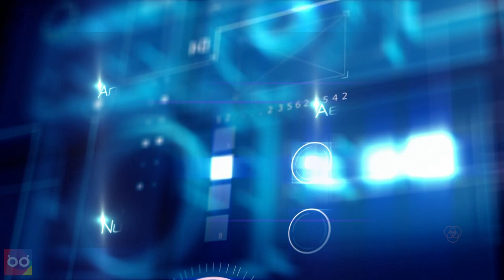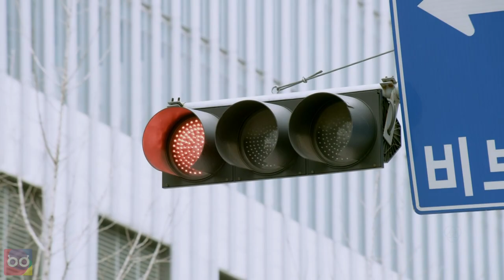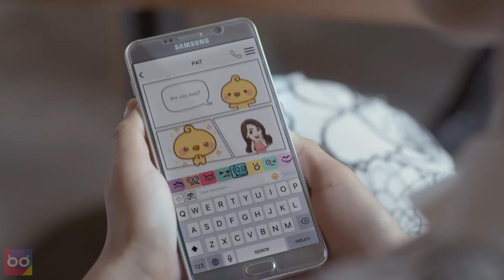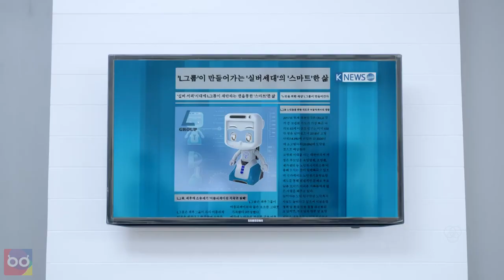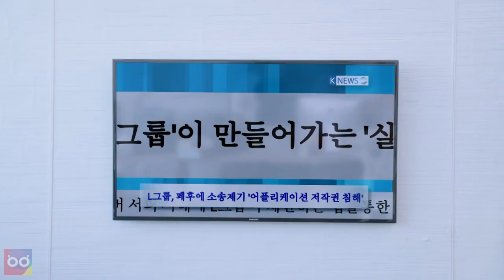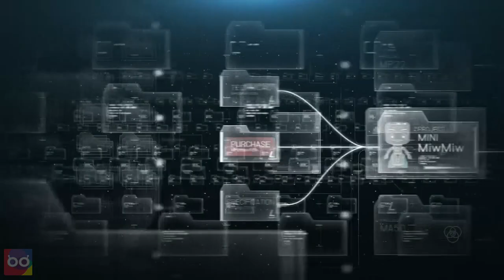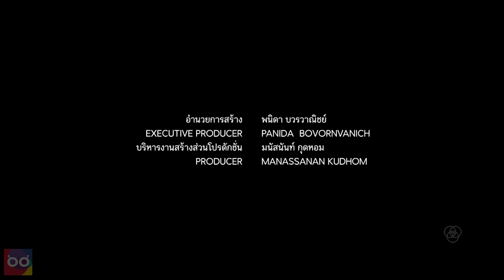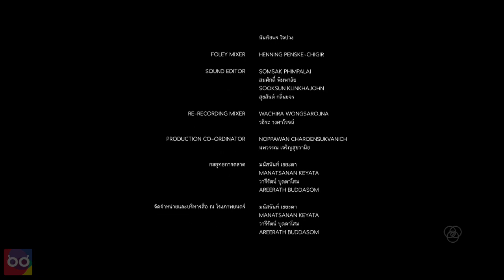2017 Thai Movie Mind Memory Microlove (Eunjung)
Fehu Infinity Co Ltd